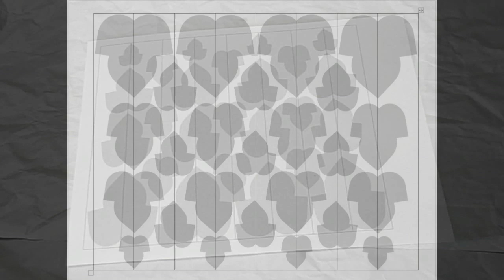kimie gangiのお花紙工作「朝顔 貼り絵うちわ」早い、きれい、軽い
お花紙の透明感と軽さをを活かして、うちわを作りました。
お花紙はとても薄いので、何枚も重ねて切ることができます。型紙を使えば、より切りやすく、早く作ることができます。
ここで使っている型紙は、ワードで作っていますが、１枚見本を作りコピーすれば何回でも使えます。
お花紙を使わずに、折って切る方法は ”kimie gangiのお花紙工作 「朝顔貼り絵」ピタッと貼れる！” で紹介していますのでご覧ください。
やもりんのBGMダイアリー（365曲の日替わりＢＧＭ）より、2006/7/12「おしゃべりはとまらない」、8/2「木陰でくつろぐ」、8/20「水槽の中から」、8/22「花火」をメドレーで使わせていただいています。